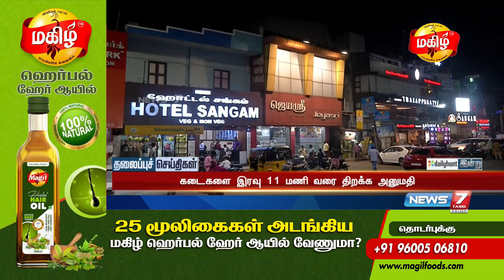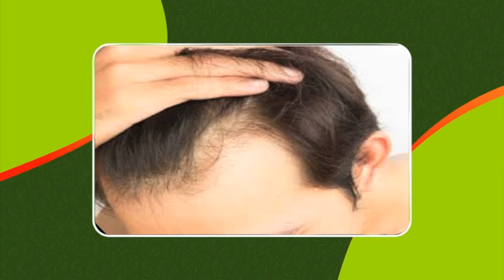Today Headlines 9PM| இன்றைய தலைப்புச் செய்திகள் | News7 Tamil | NightHeadlines | 14.10.2021